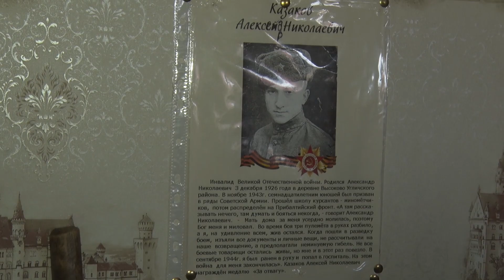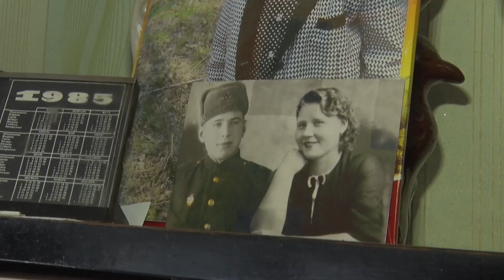2023/05 – Спасибо за Победу!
4 мая Глава Угличского муниципального района Анатолий Курицин, главы города и Ильинского сельского поселения поздравили с Днём Победы, поддержали материально и вручили памятные подарки участникам Великой Отечественной войны. В настоящее время в городе и районе их осталось совсем немного – всего семь человек.